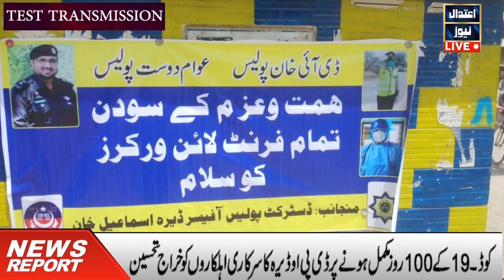Aitadal News Bulletin ,16 07 2020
اعتدال نیوز بلٹن ۔ علاقائی قومی خبروں سے مزین ۔ غیر جانبدار تجزئیے اور تبصروں کے لئے ہمارے چینل کو سبسکرائب کریں